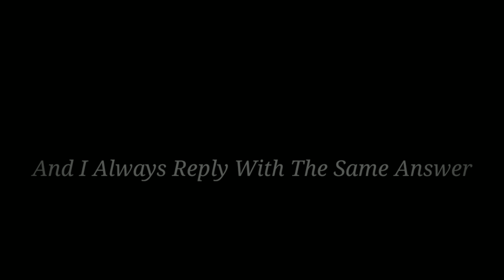INTRODUCING BD71 OXYGEN (100 SUBS SPECIAL) 😎 | POCO F1 | TEAMBangladesH 1971 ♥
I Hope You Guys Love My Video.
Keep Me In Your Prayer. 🥰

DEVICE - POCO F1 (6/128) GB
EDIT - KINE MASTER
RECORD - INTERNAL RECORDER

IGN - BÐ71々OxyGeñ
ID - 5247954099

THEME SONG -
PROVIDED BY NO COPYRIGHTS 😎